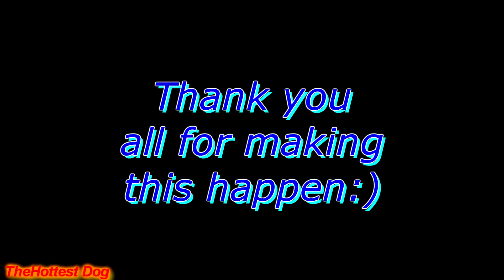THANK YOU ALL!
your questions can be regular "whats your, who's your" questions, video requests, or something else you thought of that I didn't.

Now back to my new song animation.